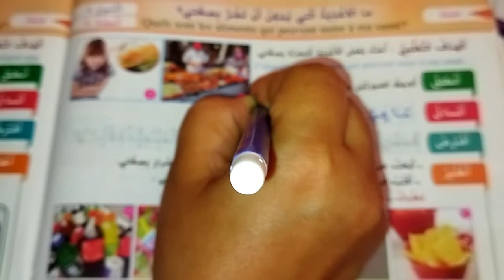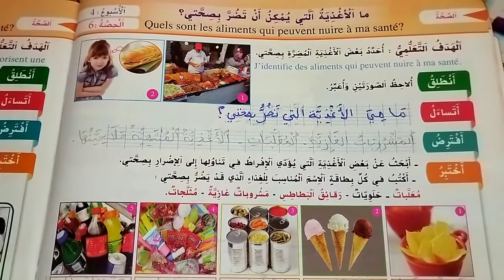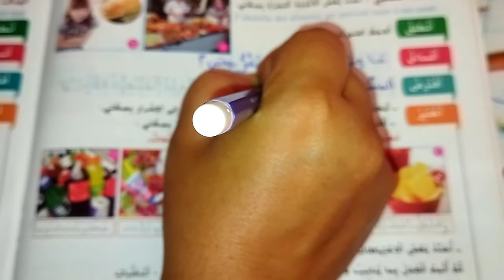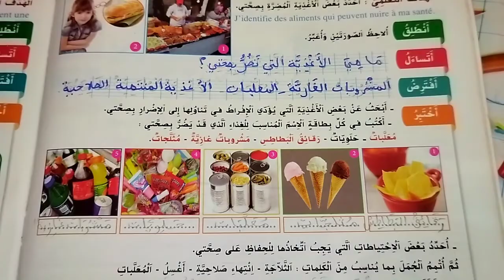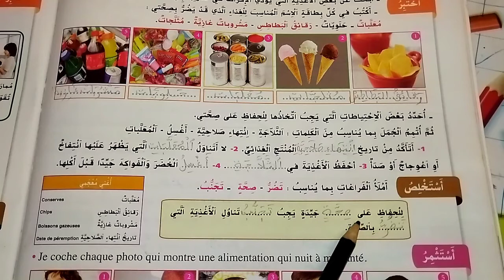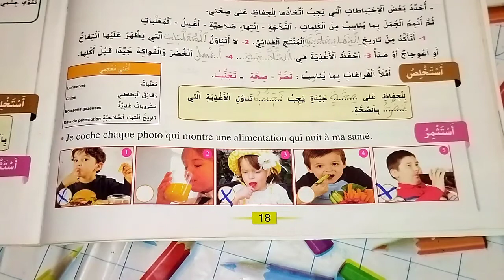الواضح في النشاط العلمي المستوى الثالث إبتدائي الصفحة 18 ما الأغذية التي يمكن أن تضر بصحتي ؟